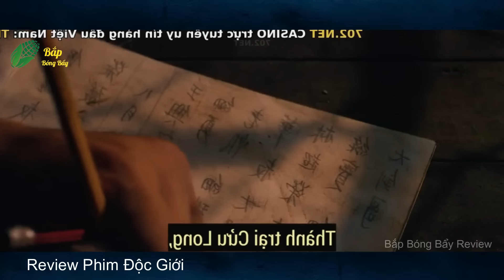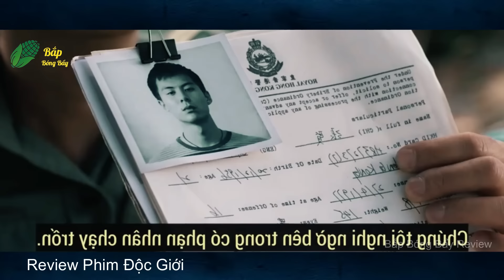Review Phim: Độc Giới : Từ 1 Tên Lừa Đảo Bán Mai Thuý Đã Trở Thành Viện Trưởng Trung Tâm Cai Nghiện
Độc Giới : Từ 1 Tên Lừa Đảo Bán Mai Thuý Đã Trở Thành Viện Trưởng Trung Tâm Cai Nghiện, Lưu Thanh Vân vào vai Hoa Lưu Manh tham lam cùng lại tội phạm buôn bán mai thuý cho người dân, bọn họ đều lợi dụng lý do kinh doanh để lại cùng lợi dụng nhau giành lấy lợi ích về mình. Cảnh sát Hành Động chống lại Haley thì để đánh bại âm mưu náo loạn  thành trại cửu long giành được địa bàng từ sơn. Sau đó, xảy ra đấu trí bằng quyền lực khi cả 2 đối mặt nhau, họ không cùng chung chí hướng, khi sự thật phơi bày với nhau tham vọng hay chính nghĩa sẽ chiến thắng ?
 Chúc cả nhà xem phim vui vẻ nhé!